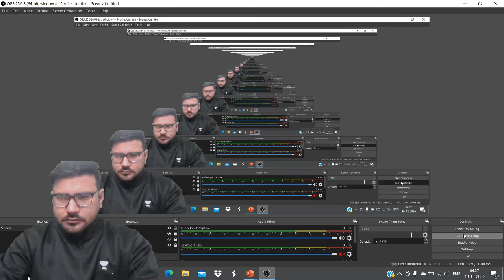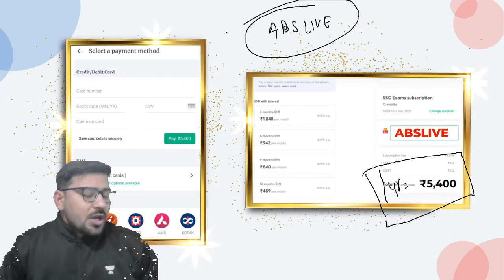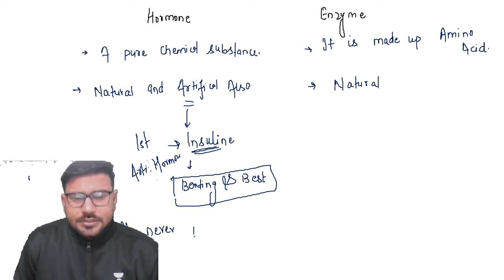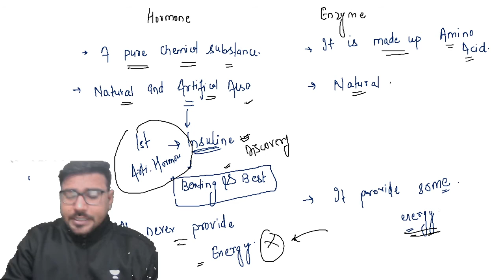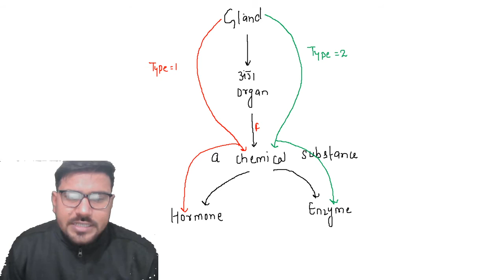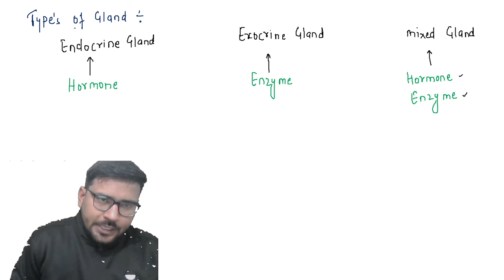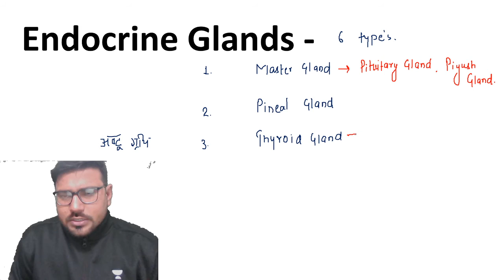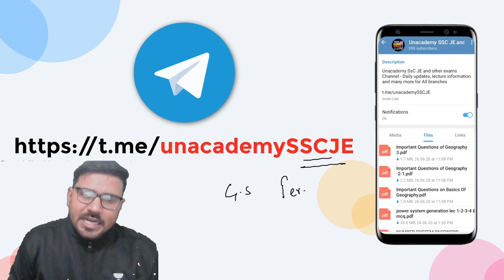12:00 PM - RRB NTPC & SSC 2020 Exams | Biology by Abhishek Saroha | GLANDS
India’s top educators will be teaching you daily on this channel. We will cover the General Studies syllabus and share the strategy, updates, and notifications which will help you to crack the SSC JE, RRB JE, DMRC, AE & other State Exams.

1. One Subscription, Unlimited Access
2. Learn from your favorite teacher
3. Real-time interaction with a teacher
4. You can ask doubts in the live class
5. Limited students
6. Download the videos & watch offline